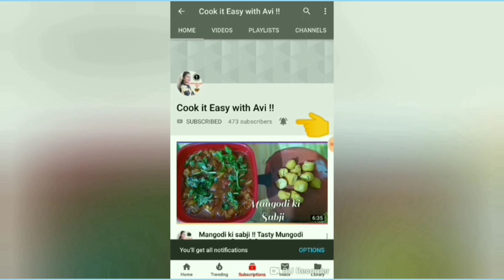लजीज एवं क्रिस्पी पनीर पकौड़े ! झटपट तैयार करने की आसान विधि ( Golden Paneer Pakora)Tea time Snacks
Paneer Pakoda or Paneer Pakora is a very tasty snack served during the rains in India but cherished throughout the year. Paneer Pakoda packs the goodness of Paneer, and the taste of a real Indian fast food

Tasty and Crispy Paneer Pakora, prepare quickly in your kitchen.

ingredients:-
besan
paneer
ajvain
oil
Red chili powder
coriander powder
chat masala